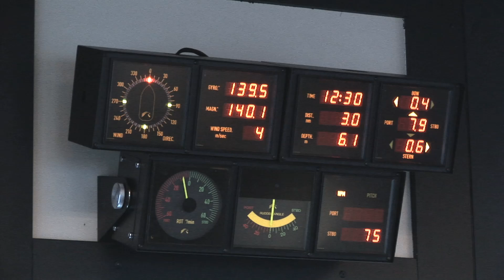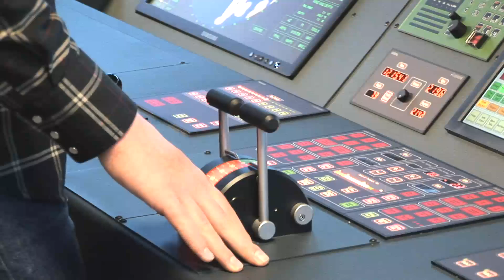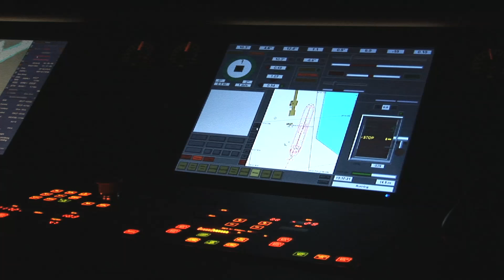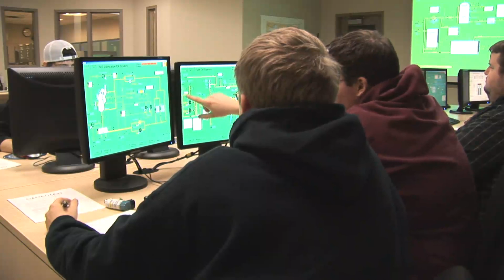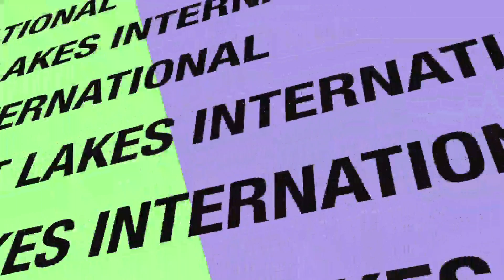Marine Engineering and Navigation Training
This video outlines the opportunities availble to students enrolled in Georgian College's three-year Marine Technology - Navigation and Marine Engineering Technology programs and shows images of the college's $8.5-million Great Lakes International Marine Training Centre. for more information.